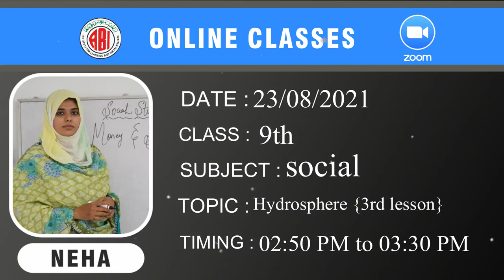9th class social chapter3_hydrophere